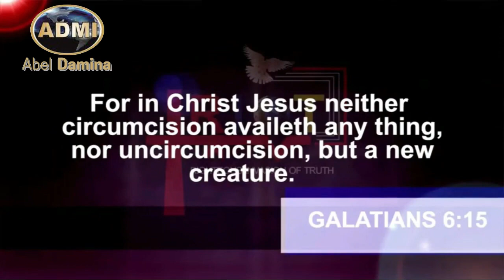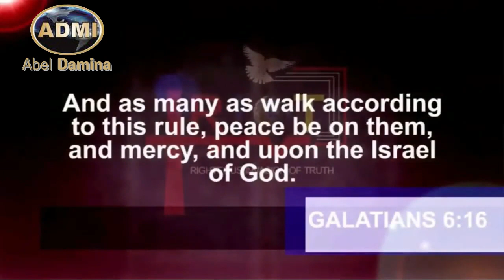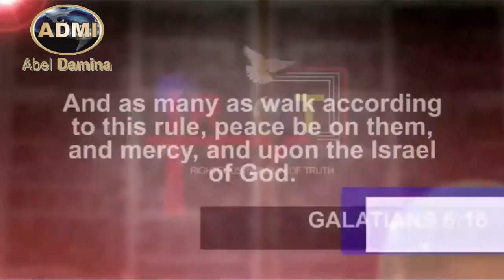This Is The Power Of The Gospel Of Jesus Christ | Dr. Abel Damina